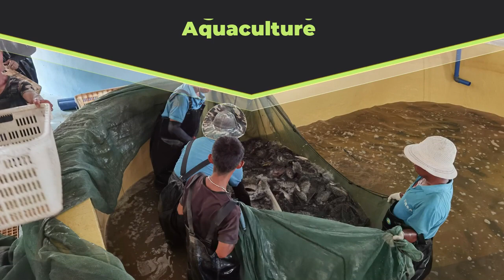A indoor fish farming project by eWater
Indoor fish farming project in Shantou refers to the cultivation of tilapia fish in an indoor environment. Tilapia is a popular freshwater fish that is widely farmed for its high protein content and delicious taste. Indoor farming provides better control over environmental factors such as water quality, temperature, and nutrition, ensuring optimal conditions for tilapia growth.

Key aspects of an indoor tilapia farming project include:

Facility setup: Designing and setting up suitable tanks or ponds, including water filtration and recirculation systems, to maintain water quality.

Water quality management: Monitoring and controlling parameters such as temperature, pH level, dissolved oxygen, and ammonia levels to maintain a healthy environment for tilapia.

Feeding: Providing appropriate and balanced feed to meet the nutritional requirements of tilapia, which may include commercial feeds or a formulated diet.

Disease prevention and management: Implementing biosecurity measures to prevent the introduction and spread of diseases, regular health monitoring, and appropriate treatment if needed.

Growth monitoring: Regularly assessing the growth rate and size of the tilapia to ensure optimal development and make any necessary adjustments to feeding or environmental conditions.